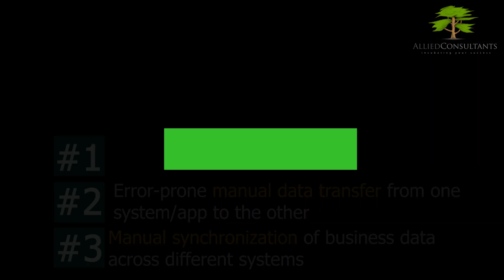Cloud integration application using Azure Data Stack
One of the top ten American semiconductor companies manufacturing semiconductor solutions for mobile communication systems wanted to automate, integrate and synchronize the tedious manual processes and business data across different systems.